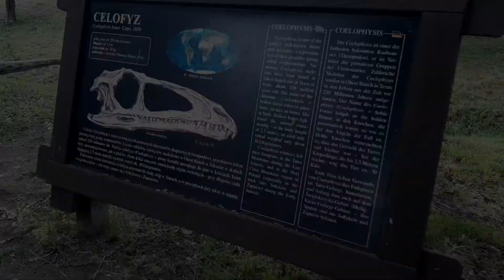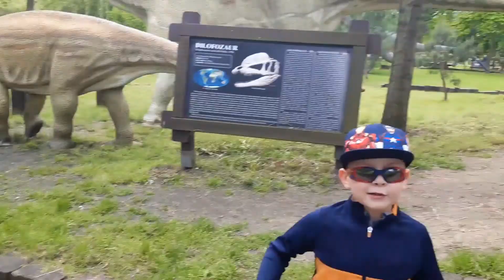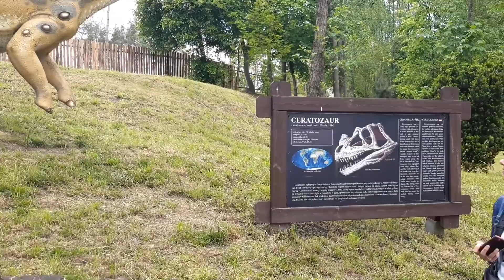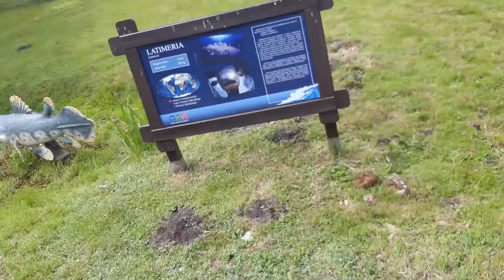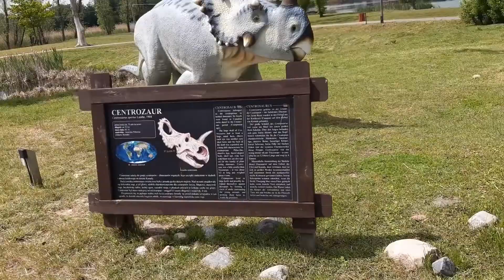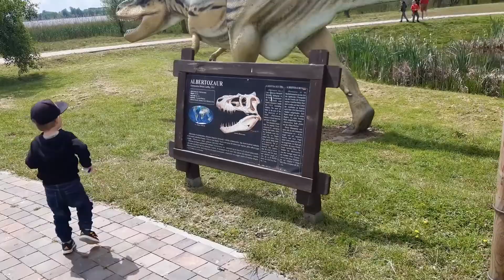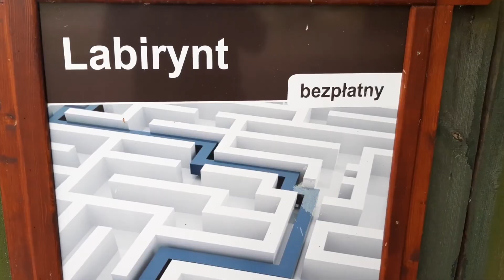Wycieczka do Parku Dinozaurów Rogowo Zaurolandia #2021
Nasza relacja z wycieczki do Parku Dinozaurów "ZAUROLANDIA" w Rogowie. Co ciekawego czeka nas w środku, jakie atrakcje i czy warto, dowiecie się z tego odcinka. Nie zapomnijcie zostawić komentarza pod filmem jak wrażenia z seansu. Zapraszamy na relację.